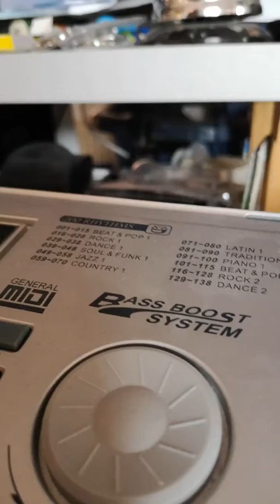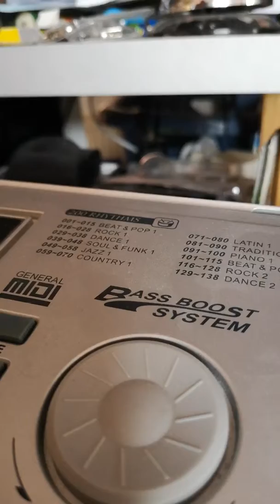, ein Seemann scheißt in die Hose dann wenn der raus fährt